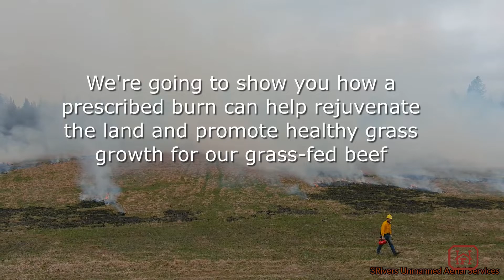Burning pastures - an alternative to roundup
Instead of using Roundup, we did a prescribed burn of two of our pastures - a total of 15 acres. We teamed up with 4 local fire departments to do a prescribed burn of 2 of our pastures. See how it went.

Have you ever wondered why farmers burn their fields, or heard people express concerns about it? In this video, we'll be exploring the practice of field burning and its benefits.

During the video, we'll explain why farmers burn their fields, including managing weeds and pests, improving soil health, and promoting new growth. We'll also discuss some of the controversies surrounding field burning and the potential risks and disadvantages.

If you're interested in learning more about the practice of field burning and its impact on agriculture and the environment, then this is the video for you.